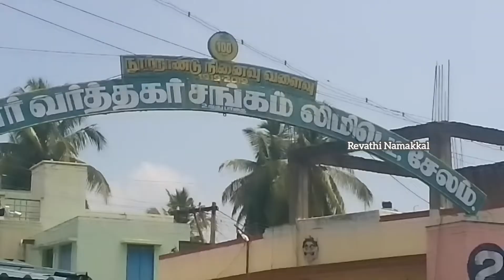லீபஜார் ல் என்ன இருக்கு சீரகம் மிளகு சோம்பு இருக்கா?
லீபஜார் சேலம்

லீபஜார் ல் மஞ்சள் புளி பூண்டு வெங்காயம் வெல்லம் இது மட்டுமே இருக்கு

மஞ்சள் மண்டி
வெங்காயம் மண்டி
புளி மண்டி
பூண்டு மண்டி

இங்கே பெரும்பாலும் மண்டி மட்டுமே இருக்கிறது மற்றபடி சீரகம் மிளகு சோம்பு கடுகு இதெல்லாம் இங்கே இல்லை